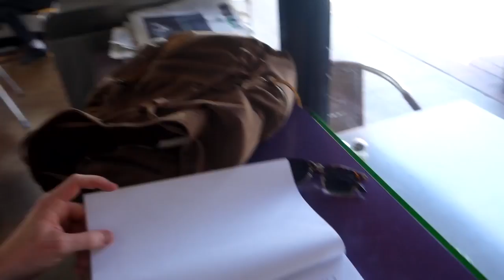Poolside In Marina Del Rey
Just the sun, the pool, booze, friends, and family!

Jacob's IG: jacob_bong
Kyle's IG: evanriggs
Chris's IG: thatqueerwanderingearthchild
Renee's IG: renee_rosemary
Brett's IG: brettscribbles